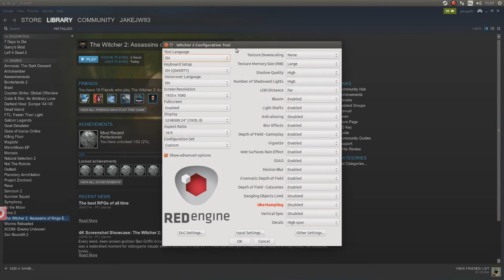Gaming In Linux : The Witcher 2 (Native)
Borderlands 2 running in Ubuntu Linux natively!

GFX : Nvidia GTX670 2Gb x2
Memory: 8Gb Ram
Processor: Intel I5 2500 @ 3.30Ghz